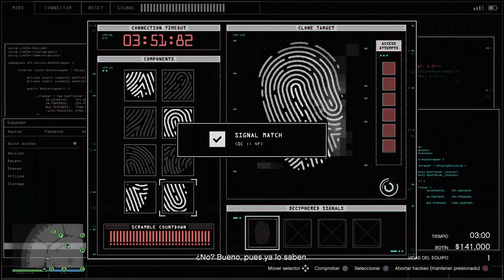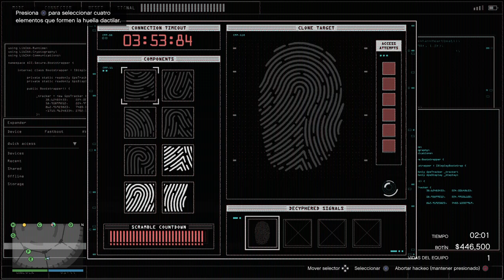GTA Online | Golpe al Casino entre amigos (Desafío élite)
Bye bye

And see you in a Next Video

Lista de reproducción/Play List